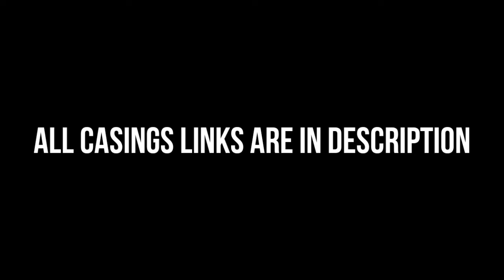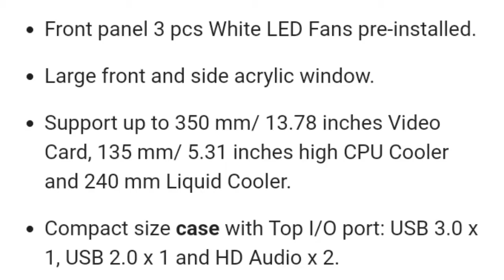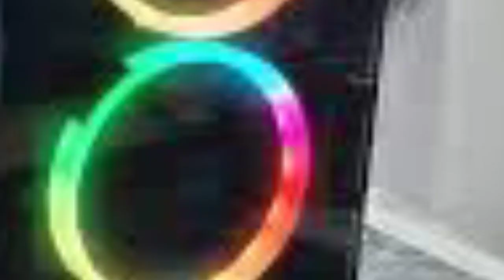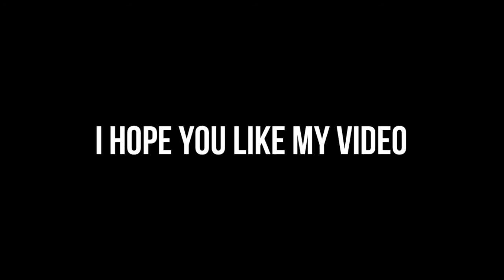Best Budget Gaming Casings Under 10K Part 1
hey guys this is Mr Spec Op back again with a new video

so in this video I am going to telling you about top 5 best Budget casings under 10K

so without wasting any time lets jump into this video

Link's

Image Credit:
Google
bussiness network
Gt store

Editing Apps
Kinemaster
Pixel lab
PicsArt